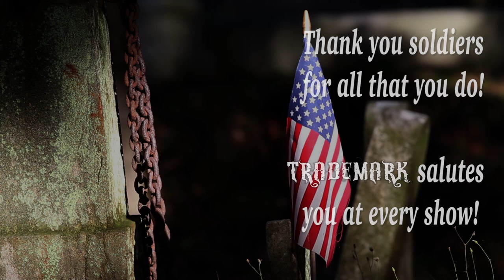We Salute You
TRADEMARK always pays tribute to the troops at every show and wanted to write an original single that showed the appreciation for the sacrifices that are made by these men and woman. We hope this reflected just that!